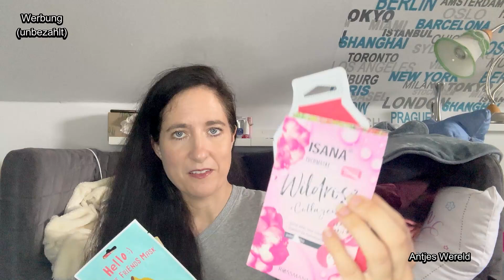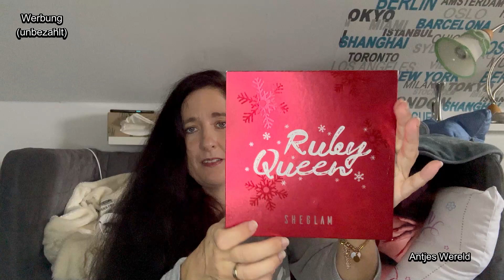Das chillige Wanderpaket war zu Besuch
Hallo Zusammen,

heute zeige ich euch das chillige Wanderpaket.

Es wurde von  @Belladonna_MyLife    ins Leben gerufen.

Ich wünsche euch jetzt viel Spaß beim Video.

Eure Antje

Angaben zur Verlosung:
1. Schreibe mir einen lieben Kommentar mit wanderpaket unter diesem Video, wenn du teilnehmen möchtest ✅
3. Die Verlosung ist ab 18 Jahren
4. Die Verlosung endet am 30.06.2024 um 23:00 Uhr
5. Die Gewinner werden per Instagram benachrichtigt oder E-Mail, sobald ich diese von euch erhalten habe und muss sich innerhalb einer Woche nach Verlosungsende bei mir per Mail oder Instagram melden
6. Der Rechtsweg ist ausgeschlossen
7. Jeder kann 1x teilnehmen
8. Die Verlosung gilt für Deutschland

Codes, damit ihr bei Abos oder Bestellungen sparen könnt:*
Glossybox:
Ich bekomme 5€ gutgeschrieben, wenn ihr mit meinem Code ANTJE-RCO oder über den Link bestellt (gilt nur für Neukunden ):

LOOKFANTASTIC:
Ihr erhaltet ab einem Bestellqert von 35€ 10€ Rabatt und ich bekomme nach erfolgreicher Bestellung 10€ für meine nächste Bestellung
ANTJE-RJM

Yepoda:
Yesstyle:
Mit meinem Code ANTWERELD22 könnt ihr bei euren Bestellungen sparen.

ava & may:
ANTJE-IMDQB

oder gibt meinen Code "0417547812" bei der Bestellung ein